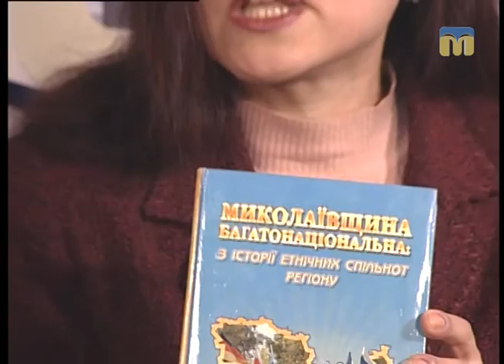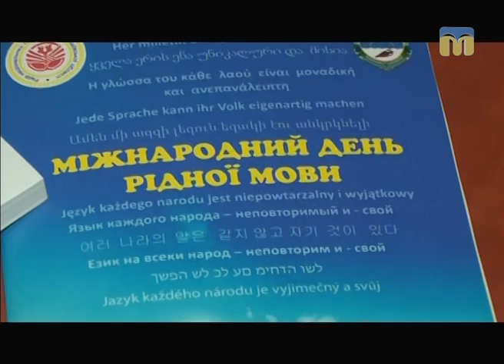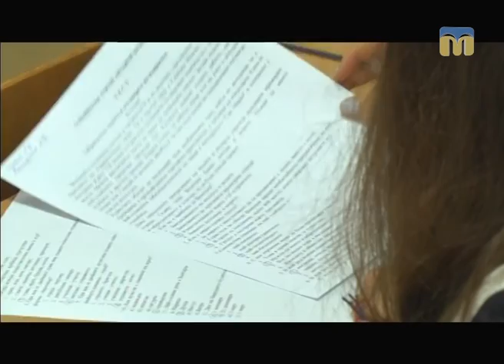Розмова на тему. Діяльність Ради національних товариств Миколаївської області - 04.01.2017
Гості студії - голова правління Ради національних товариств Миколаївської області Лоліта Каймаразова і голова наглядової ради Ради національних товариств Миколаївської області Михайло Гольденберг.